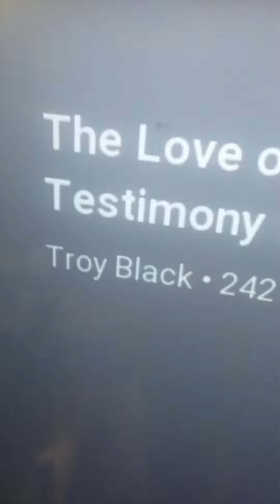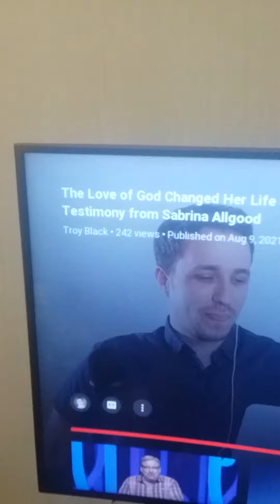TO THOSE THAT NEED THIS RIGHT NOW...August 9th 2021 2:43 pm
if you feel led by the Holy Spirit right now click on this link and watch this video God bless...

This blessed me so much...I pray it also blesses you...